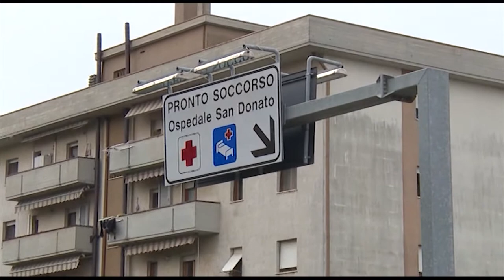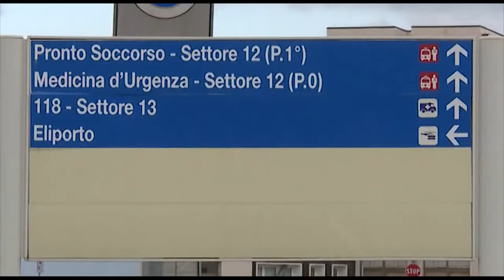Pronto Soccordo, Cgil: "è ancora caos". Desideri: "azienda attentissima"